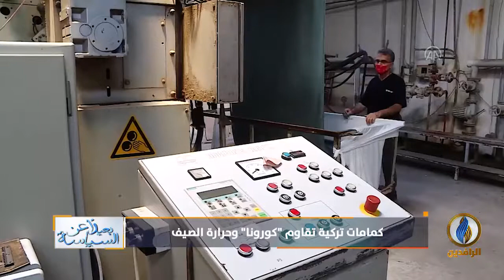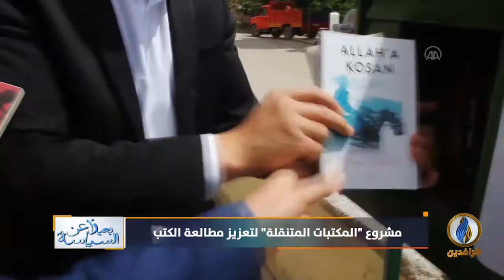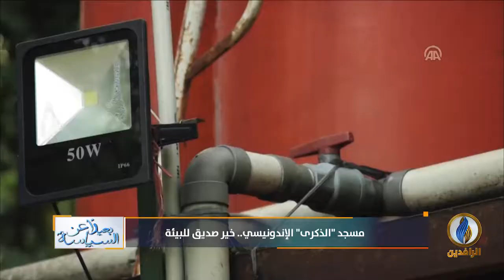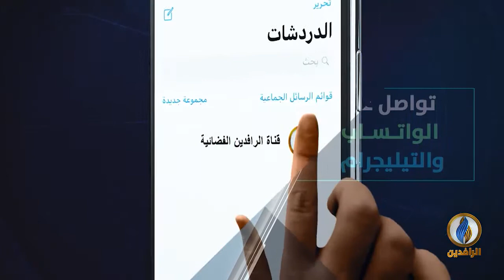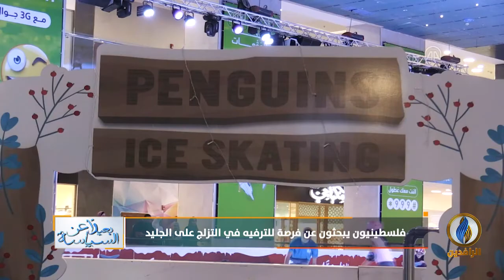بعيدا_عن_السياسة | ح 124 | 5 - 7 - 2020